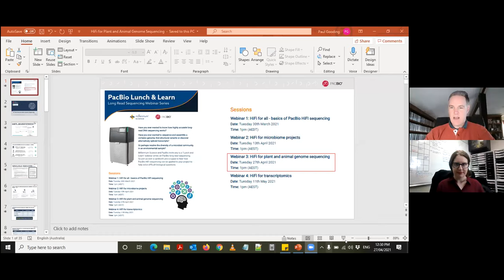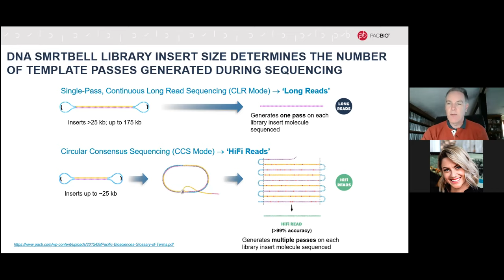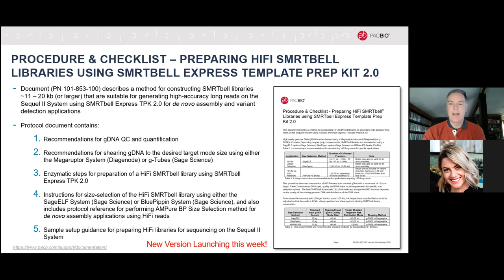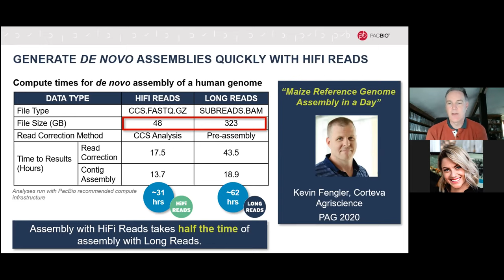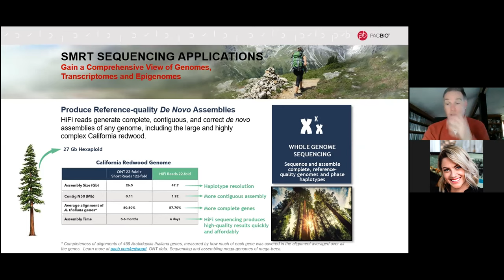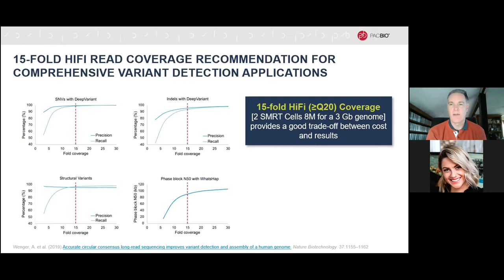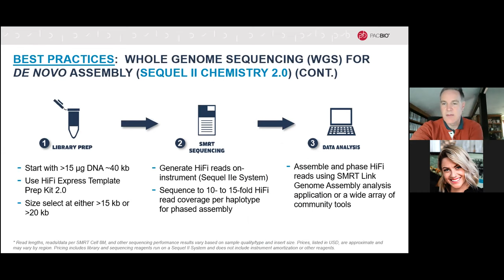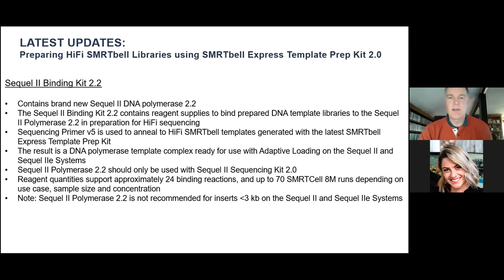PacBio: Lunch and Learn Series - HiFi for plant and animal genome sequencing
Have you ever wanted to know how highly accurate long-read DNA sequencing works?

Have you ever wanted to sequence and assemble a complex genome, find structural variants or discover alternatively spliced transcripts?

Or perhaps resolve the diversity of a microbial community in an environmental sample?

Millennium Science and PacBio invite you to a "Lunch and Learn" webinar series on PacBio long read sequencing.

So join us over a sandwich and a cuppa to hear how PacBio HiFi sequencing can be applied to your project to help solve difficult biological questions.

Presented by Paul Gooding, Ph.D. and Sarah Fardy, Marketing Manager

Field Applications Scientist @Millennium Science
Paul moved to Adelaide in 1998 after completing a PhD in Plant Molecular Genetics at the John Innes Centre in the UK. He held a post-doctoral position at CSIRO that focussed on post-harvest quality of fruits and vegetables, then moved to the University of Adelaide to run their cereal genetic transformation facility. He then worked as Senior Scientist with the Australian Genome Research Facility (AGRF), running a suite of Next-Gen Sequencing machines as well as coordinating genotyping and diversity profiling projects. He joined Millennium Science in 2019 as a Field Applications Scientist, covering the company's genomics portfolios across Australia and New Zealand that includes PacBio.